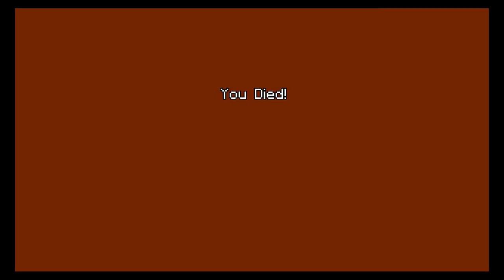Ridiculous Playtime: Minecraft Tumble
Hey here's that silly little mini game added to minecraft. Let's go do some tumblin